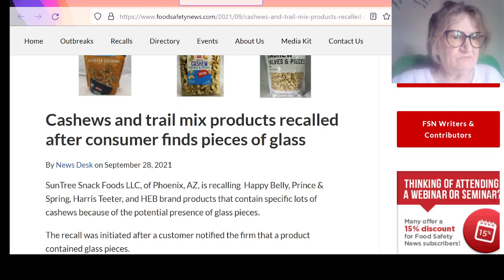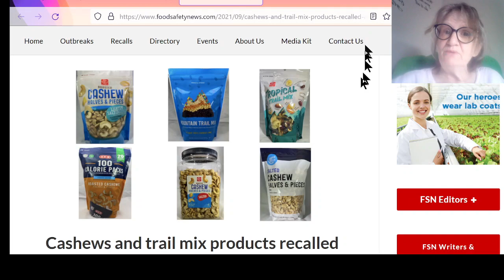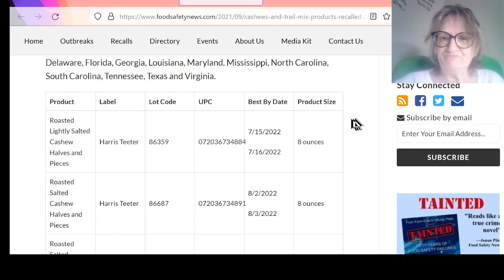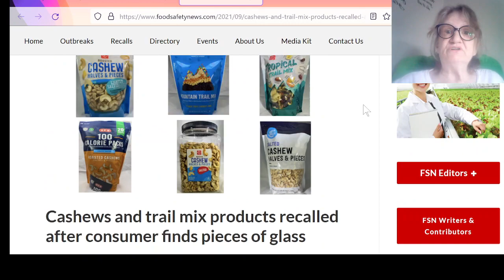FOOD RECALL: Cashews and trail mix products recalled after consumer finds pieces of glass!!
Food Safety News